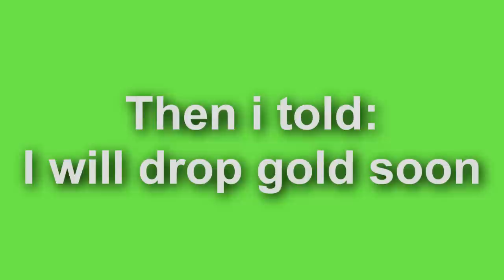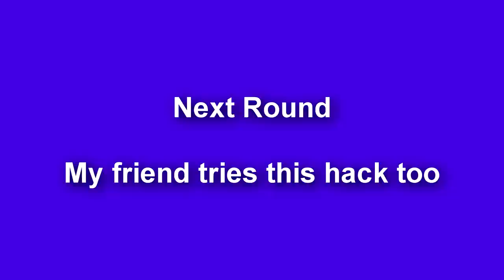Tanki online Gold box hack or Luck?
Remember to comment what you liked or didn't like :) And like and sub makes my day even better! :D

♫ MUSIC ♫: Umpire - Collins Ave.

RECORDING SOFTWARE: Fraps 3.5.99, Bandicam

EDITING SOFTWARE: Camtasia Studio 8.4, Sony Vegas Pro 12

INTRO: Cinema 4d, Adobe After Effects